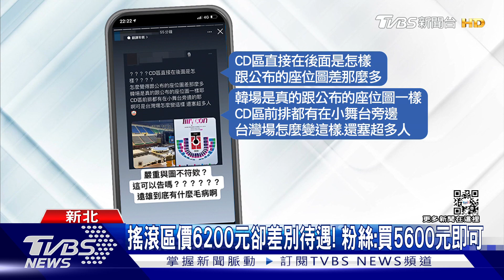搖滾區怎差這麼多! MAMAMOO粉控「舞台縮水」｜TVBS新聞@TVBSNEWS01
韓國女團MAMAMOO(音:媽媽木)這周末要在林口體育館開唱，有粉絲流出場地照，卻讓歌迷氣炸，因為對比示意圖，原先規劃的延伸舞台，會進入ABCD搖滾區，但實際上卻只到AB兩區，對此，業者表示舞台都還在搭建中，要大家親自見真章，而消保官也指出，如果到時候座位跟示意圖不符，還是可以提申訴。